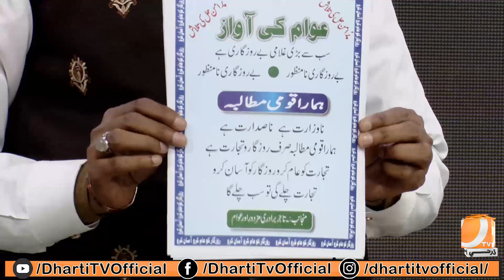Bakhabar Pakistan Ramzan with Syed Ali Abrar | Sehri Transmission | 11 Ramadan | Dharti TV